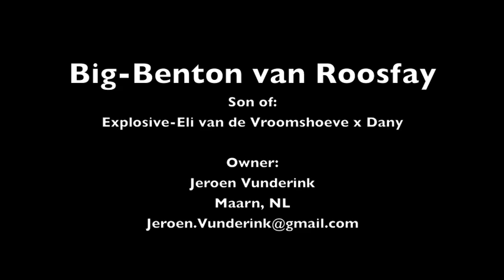Big-Benton van Roosfaya (7 months) - No Music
Big-Benton Zwitserland - No Music